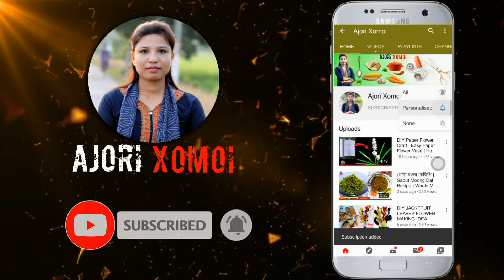Asomiya Gamusa Fulor Saneki | Fulor Design | New Assamese Gamosa Design | Assamese Gamosa Fulor arhi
Realated Topics:
Gamusa Fulor Saneki
Gamusa fulor design
Assamese gamosa design
Gamusa Fulor Saneki Graph
Gamusa full graph
gamusa full bosa
gamusa full saneki
gamusa full kenekoi base
gamusa full design
gamusa phul
assamese gamusa
gamusa assamese
bihu gamusa
akhomiya bihu
assamese bihu
assamese traditional gamusa

About: Ajori Xomoi is a YouTube Channel. Where  You Will Find Recipes Video, Daily Life Vlogs, DIY Videos and Assamese Traditional clothes collections Videos in Assamese, New Video is Posted Regularly :)